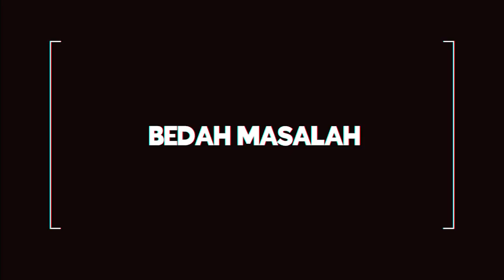Begini Cara AMPUH Merebut Cinta Suami Dari PELAKOR - Bedah Masalah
Di Video Bedah masalah Kali ini, Ada cerita dari seorang ibu yang mengaku cinta suami nya direbut pelakor. Suami nya ini berubah jadi pemarah dan jarang pulang. Nah, si ibu ini bingung bagaimana cara merebut cinta suami nya dari pelakor tersebut.
Nah, Sehingga pada video kali ini bunda ratu aura dan mbak nayla akan membedah masalah ini dan mencari solusi ampuh untuk cara merebut cinta suami ibu A dari pelakor.